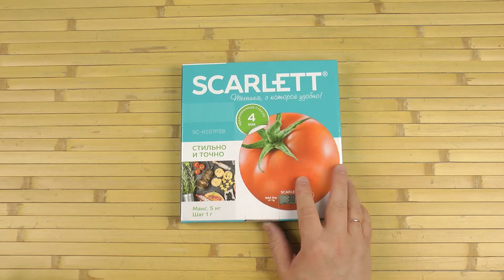Розпаковка Scarlett SC-KS57P38